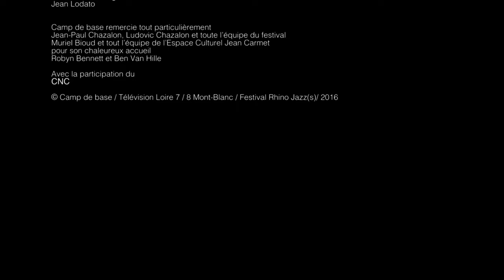Robyn Bennett @ Rhino Jazz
"The swing of retro-chic"

In the spirit of the Rose Betty Klub and Bobby and Sue who fired up the Rhino 2015 audience, here is a shocking combo where punch and smiling aesthetics condense into positive energy. With their frenzied retro-chic repertoire where US swing is inoculated like a contagious virus, Robyn Bennett and her boys give nostalgia a boost “Too much”, to borrow the title of their first radio hit. In the role of the beautiful plant with bourgeois elegance, the blonde Robyn who comes from Pennsylvania is not the daughter of Tony (Bennett) but of university parents who gave her the opportunity to study French, and left free rein to his passion for jazz and classical. Learning singing, piano and trumpet very early on, the young fan of Harry Connick Jr already had a solid cultural and artistic background to complete her training in musical comedy in New York, then perform in the revival of West Side Story.

An adequate passport to come in 2006 to settle in France and join the troupe of Cabaret, always at a good school in terms of scenic perfection and group spirit. It is there that she will meet the trombonist Ben Van Hille, composer and arranger with whom she marries and launches into a repertoire of standards by forming the Bang Bang around a few musicians. A band that will record two discs, one made of covers in 2011, then a first album of compositions "The Wait" in 2013, giving nearly 200 concerts throughout Europe. It was last spring that their new opus “The song is You” was released. Groovy brass instruments, a lively double bass under the fingers of the aptly named Gino Chantoiseau, a few “tarantinesque” guitar riffs and other “james-bonderies” by Max Mastella… if the melodies seem simple and clear as if we had always known them , everything is good in the metronomic rhythm that they give off. Putting on her medium and all-purpose grain, the alluring Robyn Bennett smooths the road and takes us on a road revival that sparkles like champagne.